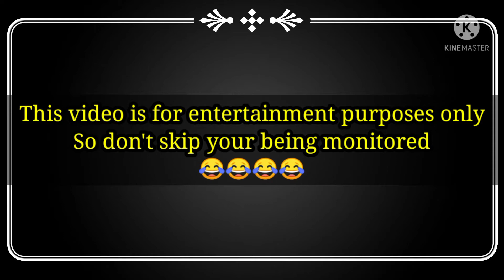UNEXPECTED thanksmylove AM missingher